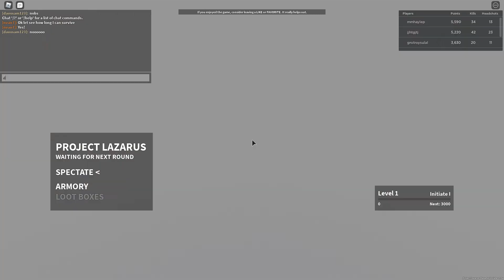Playing Project Lazarus: 💀 ZOMBIES 💀 for 1 hour!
Yep, I was going to do this before but my channel was not verified so now was my chance!